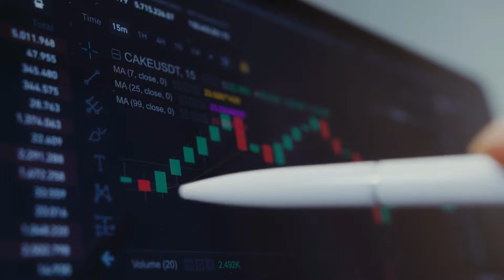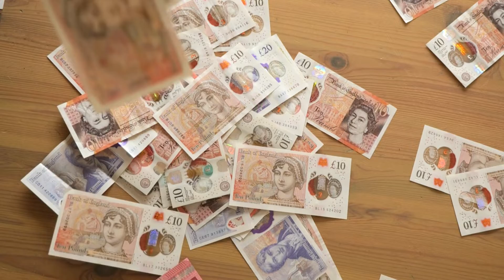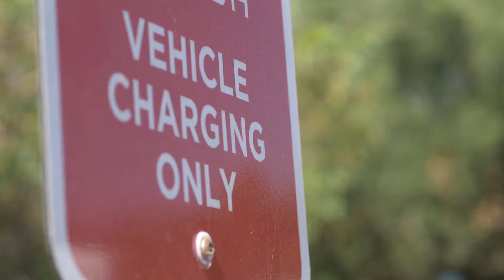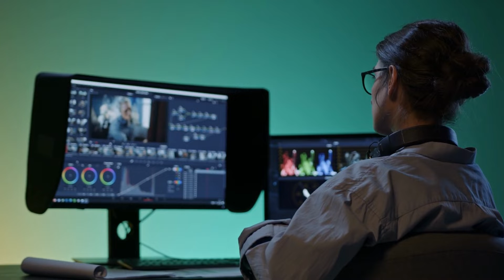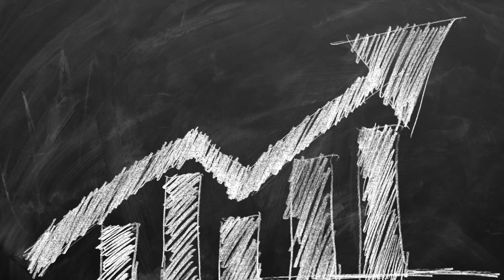Valuable Business Lessons from Tesla | Co-Founder Elon Musk | Worth Mindset | Friday Series- 2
This Video says about the 10 Business lessons from Tesla